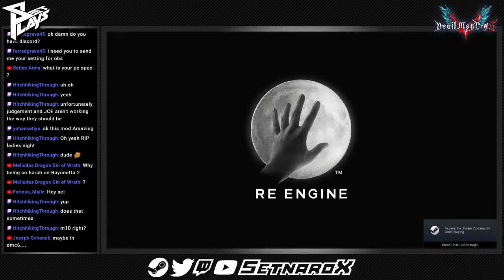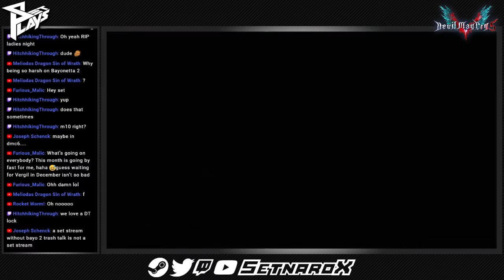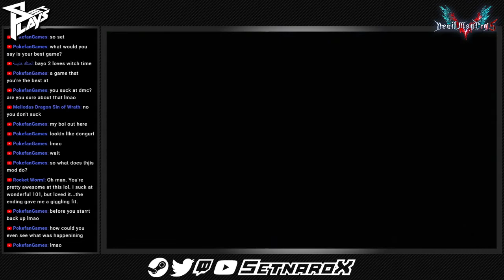Devil May Cry 5 (PC) | An early look at the Legendary Dark Knights Mod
TheHitchhiker was nice enough to have me test (and stream) this early build for the Legendary Dark Knights mod for the PC. The official public release will be this coming Monday. Score one for the PC audience (Fuck Capcom).

THE WONDERFUL 101 FAN DISCORD
PlatinumGames Inc. (fan page)
Setnaro Links!